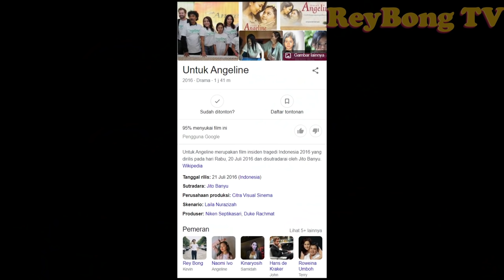Q&A sama kiesha alvaro dan gema! membagongkan bukan!?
Vlog Question and Answer bareng Three Musketeers.